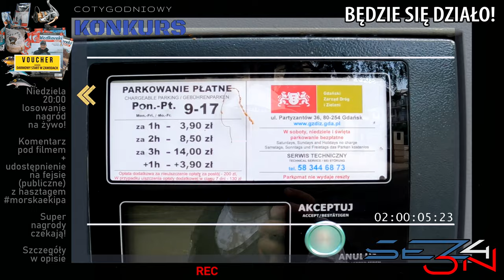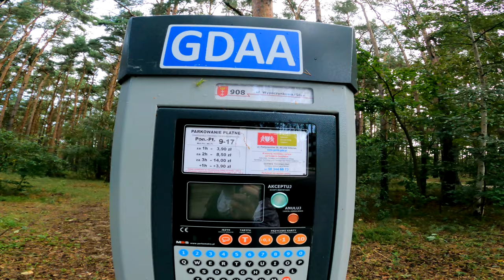GDAŃSK ➤ Jelitkowo - z plaży na belony, trocie i bolenie...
To już 20 odcinek w którym omawiamy konkretne łowisko. Tym razem wraz z Rafałem wybraliśmy się do Jelitkowa by złowić kilka BOLENI. To łowisko ma duży potencjał zarówno spinningowy jak i surfcastingowy. BELONY też tu są w dużych ilościach...

KAJAK

SURFCASTING

SPINNING